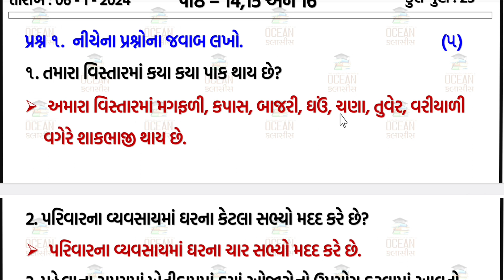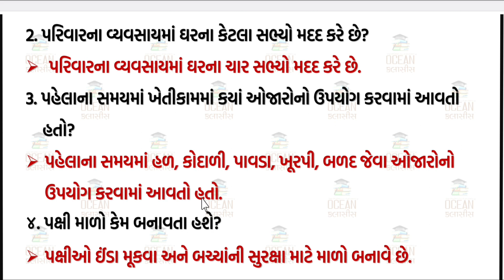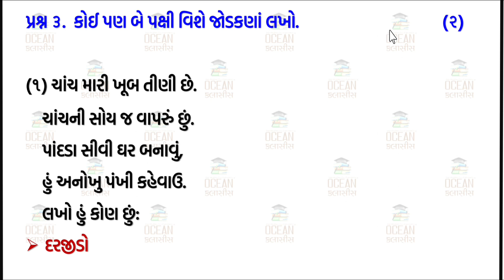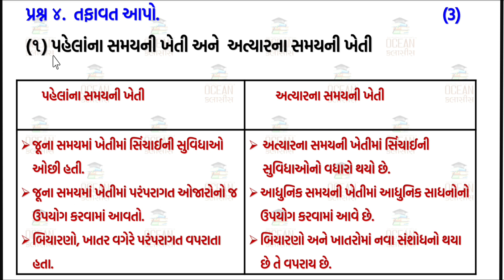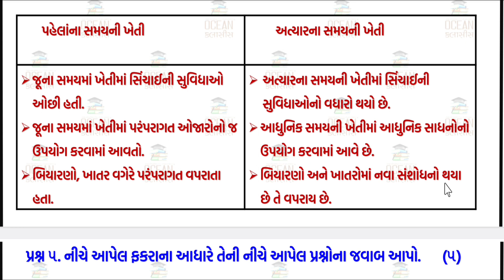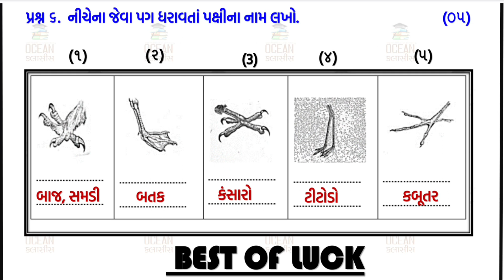dhoran 4 paryavran ekam kasoti paper solution | std 4 aaspas ekam kasoti | january 2024 | 06-01-024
dhoran 4 evs ekam kasoti solution january 2024 | 06/01/2024 | std 4 paryavran ekam kasoti solution january 2024 | 06/01/2024 ekam kasoti january 2024 std 4 aaspas | dhoran 4 evs ekam kasoti paper january 2024 | paryavran

std 4 aspass ekam kasoti solution 2024 gujarati medium,